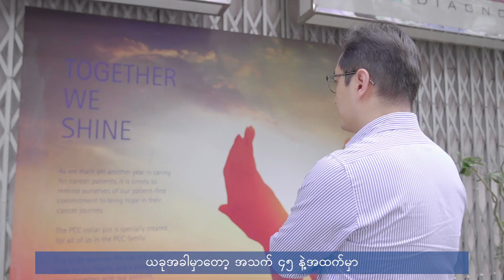အစာဟောင်းအိမ်နှင့် အူမကြီးကင်ဆာအကြောင်း သိကောင်းစရာ - အပိုင်း(၃)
အစာဟောင်းအိမ်နှင့် အူမကြီးကင်ဆာအကြောင်းကို ဆက်တိုက်တင်ပေးနေပါတယ်နော်... ဒီဗီဒီယိုထဲမှာတော့ Dr Wong Siew Wei က ကြိုတင်စစ်ဆေးသင့်တဲ့အကြောင်းလေးကို ဘယ်လိုစစ်ဆေးရမည်၊ ဘယ်အသက်အရွယ်ကနေစစစ်ဆေးသင့်သလဲဆိုတာကိုလဲ ပြောထားပါတယ်..